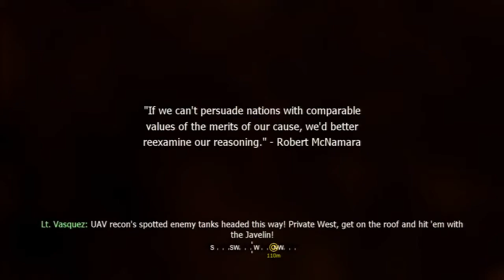COD 4 Playthrough - w/ KidDezzyHQ Part - 4 | DEATH!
.Open me for link's.

Way's to help you Join OBN